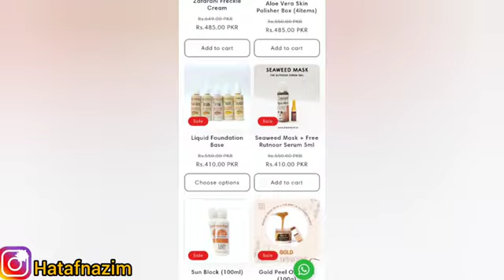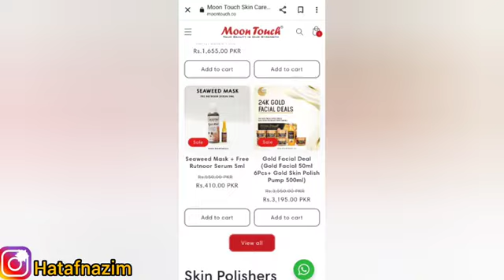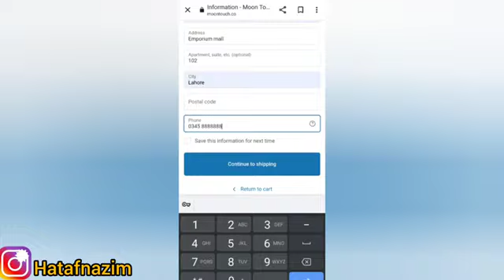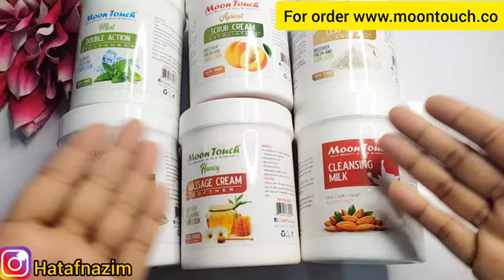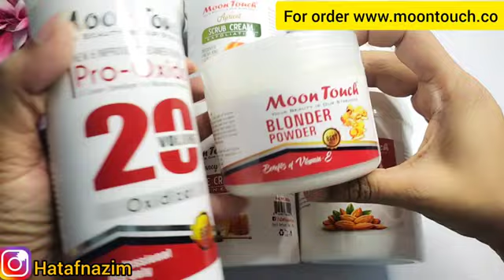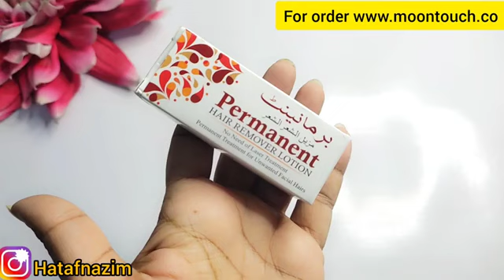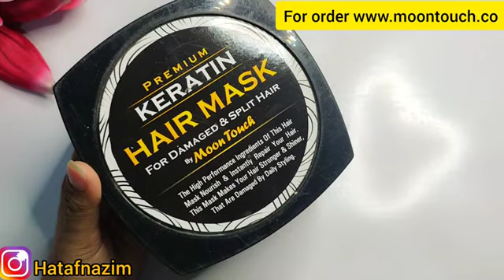amazing deals for ramzan 💮🌸